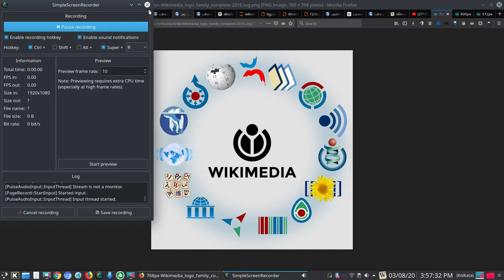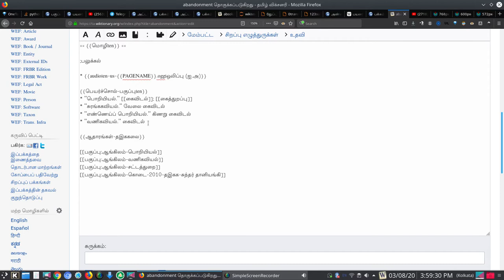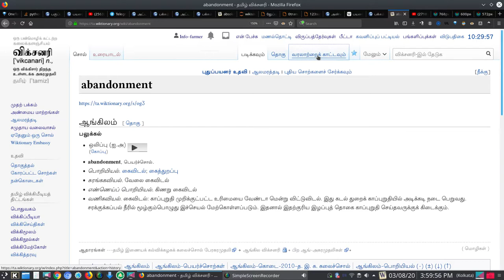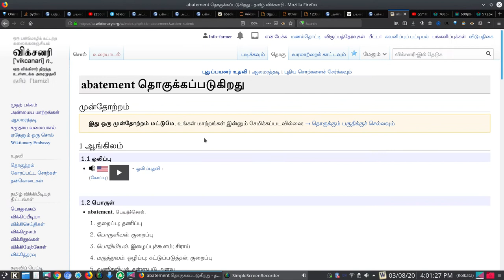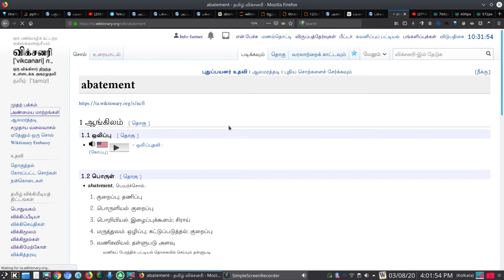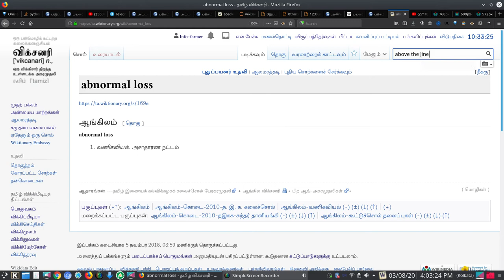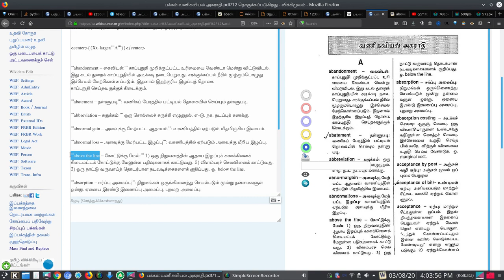wiktionary tamil adding text to a existing word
விக்கிமூலத்திட்டத்தில் இருந்து தரவுகளை, விக்சனரித் திட்டத்திற்கு கொண்டு சென்று, அங்கு செய்ய வேண்டிய பங்களிப்புகளை இந்த நிகழ்படப்பதிவு விளக்குகிறது. குறிப்பாக, ஒரு சொல் ஏற்கனவே விக்சனரியில் இருந்தால், அந்த சொல்லினை, எப்படி மேம்படுத்தலாம் என்பதைத் தெளிவுபடுத்துகிறது.